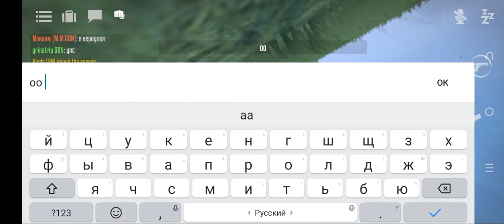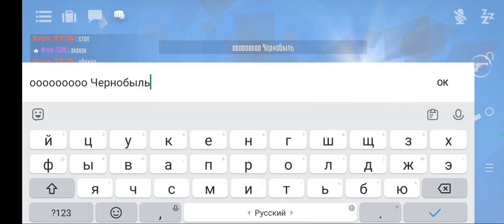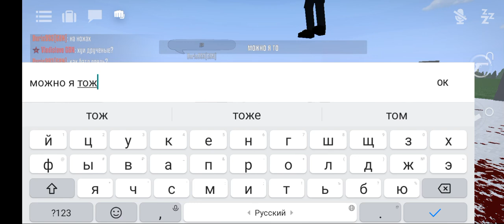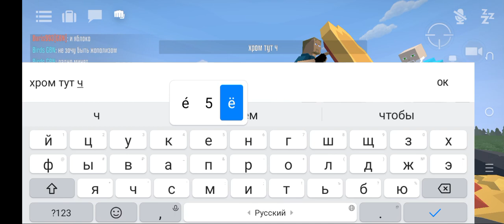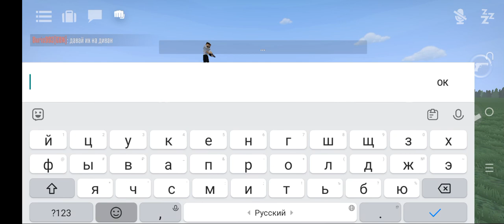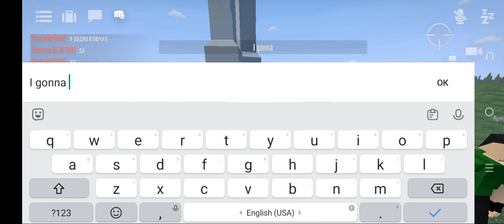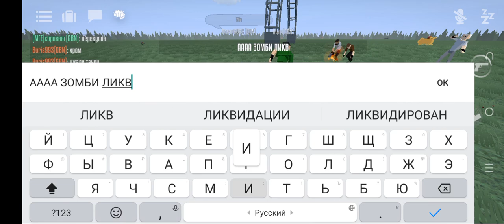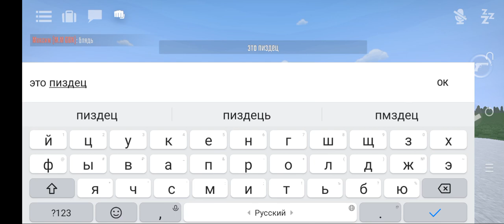Лучшая сходка GBN от создателя. Шоу талантов зашло СЛИШКОМ ДАЛЕКО...